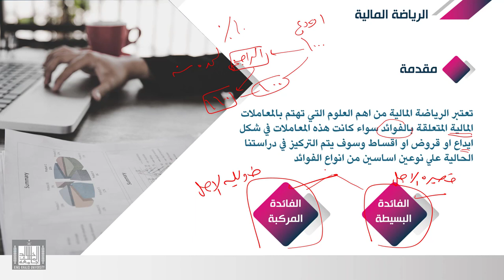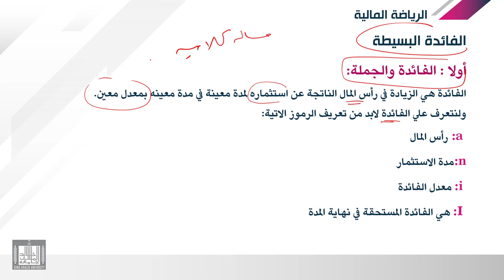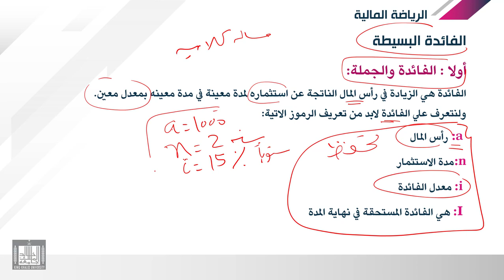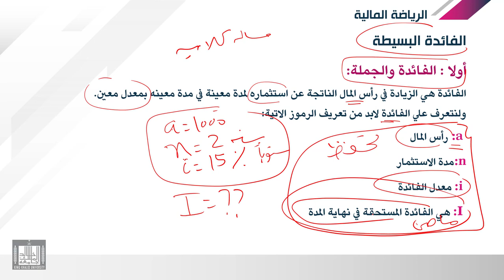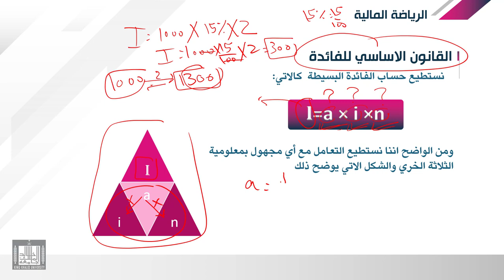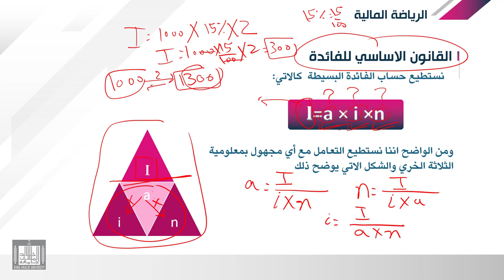الرياضة المالية | 1-1 | الفائدة البسيطة - مقدمة الرياضة المالية - 1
الدرس 1 : مقدمة الرياضة المالية - 1
معني الفوائد